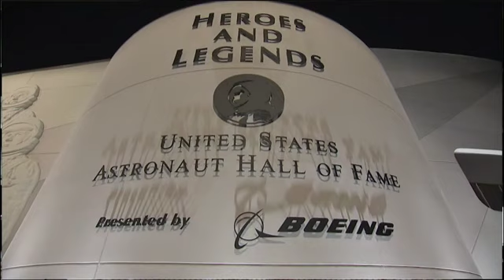Astronauts selected for US Hall of Fame induction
Veteran astronauts Pamela A. Melroy, Michael Lopez-Alegria and Scott Kelly have been selected for induction into the United States Astronaut Hall of Fame. (June 8)